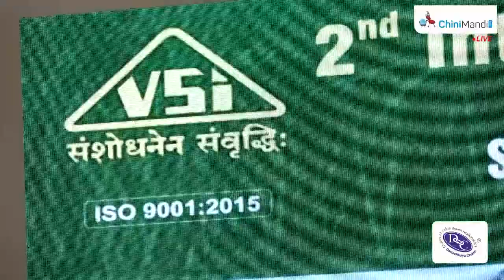Inaugural Function 2nd International conference, Vasantdada Sugar Institute,Pune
Arrival of the Chief Guest Shri Sharad Pawar, Member of Parliament (Rajya Sabha)
and President, Vasantdada Sugar Institute, Pune
Field visit - Live Crop Demonstration
Inauguration and visit to Exhibition of International Conference
Arrival of the Chief Guest on the Dais
Welcome and Felicitation of Dignitaries – Shri Dilip Walse-Patil,
Hon'ble Vice-President, VSI
Lighting up the Lamp
Key Note Address – Dr. Jose Orive, Executive Director,
International Sugar Organization (ISO), United Kingdom
Address - Shri Sukhjinder Singh Randhawa, Hon’ble Minister for Cooperation and
Jails, Government of Punjab
Inaugural Address - Shri Sharad Pawar, Hon’ble Member of Parliament
(Rajya Sabha) and President, Vasantdada Sugar Institute, Pune
Vote of Thanks - Shri Dilip Walse-Patil